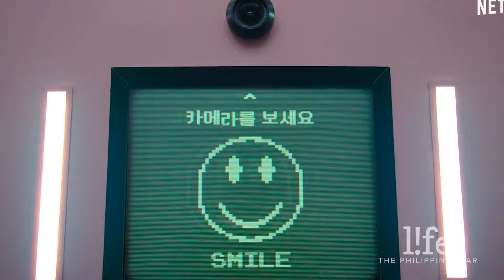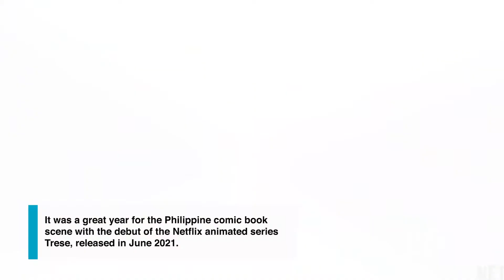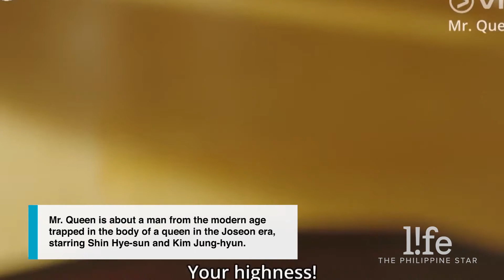Top trending TV/streaming shows we watched in 2021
2021 was tough. It’s a good thing the TV shows released this year were top-tier and stream-worthy.